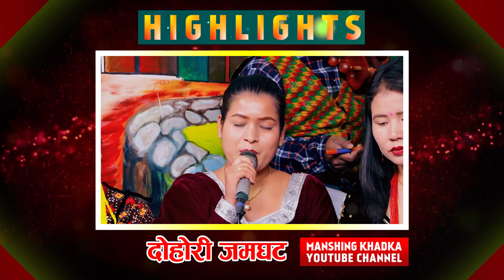पूरुष नै शोषणमा परेको दाबी गरेपछि बबाल मच्चियो | Tika Sanu VS Suman Pariyar | New Live Dohori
मानसिङ खड्का युटुब मार्फत प्रसारण भैरहेको कार्यक्रम दोहोरी जमघटलाई असाध्यै माया गर्नुभएको छ । हाम्रा हरेक भिडियो हेरेर लाईक सेयर गर्न नभुल्नुहोला साथै सुझाव सल्लाहको तथा प्रतिक्रिया कमेन्टमा लेख्नुहोला र च्यानल सब्सक्राईब पनि गरिदिनुहोला ।
धन्यवाद ।
हामीलाई प्रत्यक्ष
सुझाव सल्लाहको लागि सम्पर्क नं 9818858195 (Manshing Khadka)

Song: Dada ghare saili
vocal: Balchandra Baral, Dila BK, Bijaya Sunam,Anu Pokhrel,Manmaya Waiba
Lyrics: Raju KC

Live Dohori Singer:
♬ Tika Sanu
♬ Suman Pariyar

Musician Team
♬   Hemraj Gandharba - Sarangi
♬   Dipendra Sitaula - Harmoniyam
♬   Ishwori Parsad Bhusal - Madal
♬   Dipak Samip - Dholak
♬   Pritam Thapa Magar - Oct Pad
Camera
♬   Padam Lwagun
♬   Laxman Lwagun
Edit
Tarakanta BK
Samip Poudel
Khum oli Birahi

Audio/Mixing
♬   Tarakanta BK